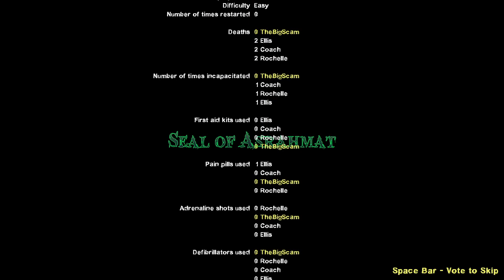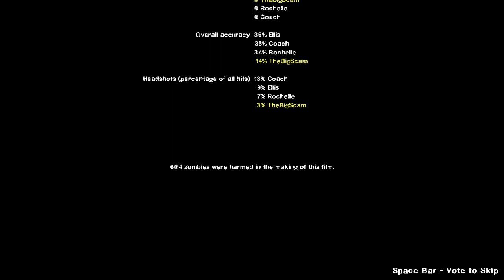L4D2 Halloween special no1 The Seal Of Asrahmat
locked away for many year wishing to end the people who did her wrong this spirit will now put the survivors to the test as they go to make an escape but with they survive?